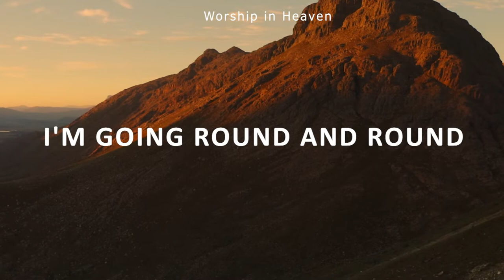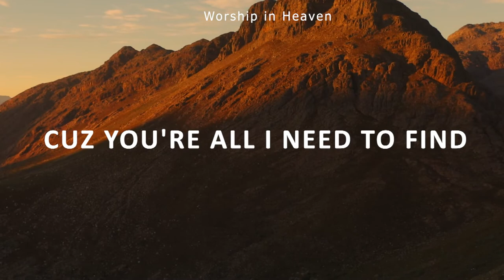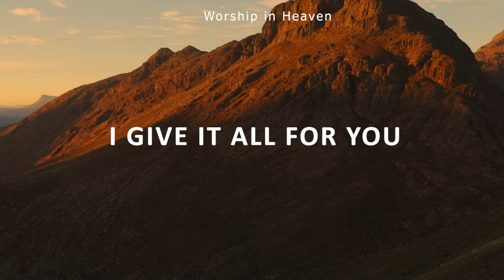Natalie Holland Music - Give It All (Acoustic Version) Lyrics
Video: Thanks to Taryn Elliott
Worship in Heaven
...I will bless the Lord at all times: his praise shall continually be in my mouth.
LYRICS

I keep fighting wars that i can't win
I'm going round and round in circus once again
So I'm laying down my hurt and pride
Placing in your hands
And I'm moving forward one step at a time.
I'm not looking back cuz you're all I need to find

And i give it all for you
Just to know your peace
Give it all for you
Just to walk in your grace

And ev'ry step that i take
It's drawing me close to your face
I give it all for you
For your embrace

Take every thought that's weighing me
Every worry, doubt and fear, come set me free
You can have my heart, my soul, my mind, i'm yours forever more
I'm not looking back b'cus you're all i need to find

For your embrace

With lifted hands
Surrendering everything that i am
In your glorious name

for your embrace

for your embrace

If you are the owner of any content that has been uploaded on this channel and you want it removed please contact and I will resolve the issue immediately.